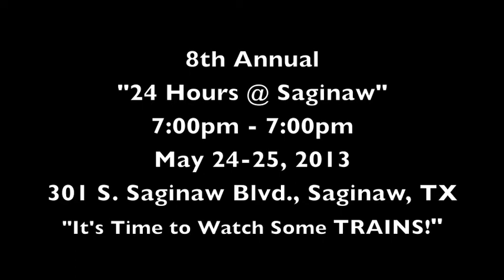"24 Hours @ Saginaw" 2013 - Non Stop Trains!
This is Saginaw!  Come to "24 Hours @ Saginaw" 2013" for non stop trains!